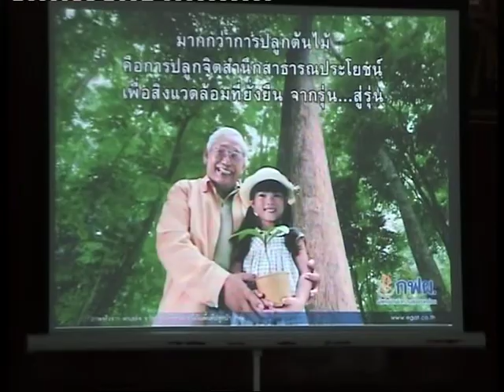การผลิตกระแสไฟฟ้า4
โดยการไฟฟ้าบางปะกง ในงานอบรมทีค่ายสมเด็จพระนั่งเกล้า ฉะเชิงเทรา วันที่ 19 เมษายน 2554 วิทยากรชมงานด้านพลังงานแสงแดดผลิตไฟฟ้า